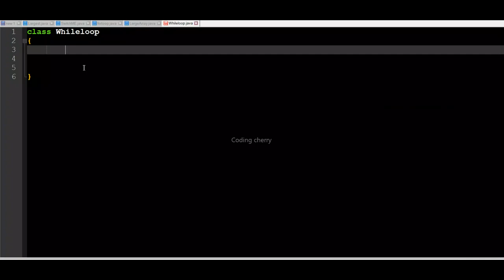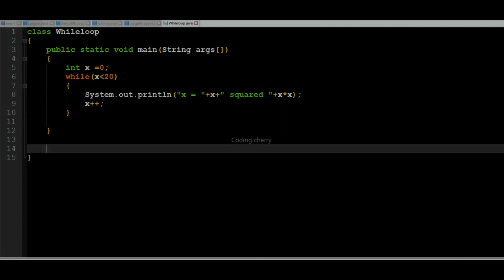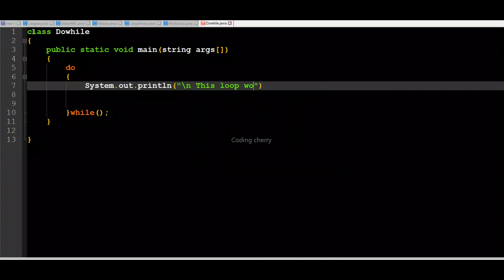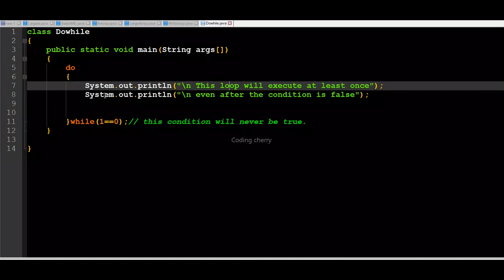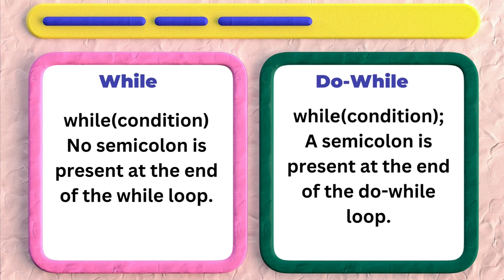The while and do while statement | while loop vs do while loop | Java programming part 11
Difference between while loop and do while statement
difference between while loop and do while loop
Java programming series
What are while statement
What are loops in coding
what are loops in java